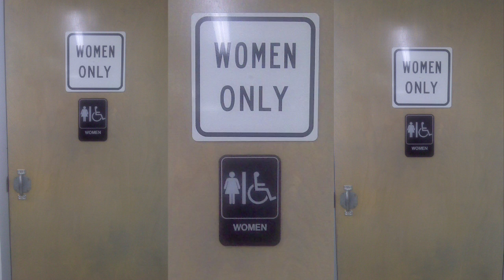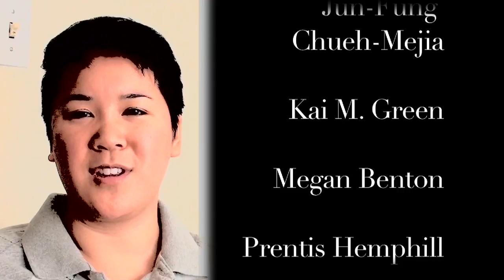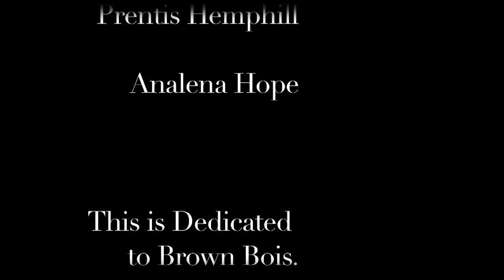It Gets Messy in Here.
This is a trailer from my 30-minute film. This short doc challenges gender assumptions and gender identities of all kinds by delving into the bathroom experiences of masculine identified queer women and transgendered men of color, featuring performance artist D'Lo,  Alice Y. Hom, Prentis Hemphil, Megan Benton, Dr. C. RIley Snorton, Jun-Fung Chueh-Mejia, jay-Marie Hill, and Che.

Full Film can be screened on Vimeo: Kai M. Green (link in comments)